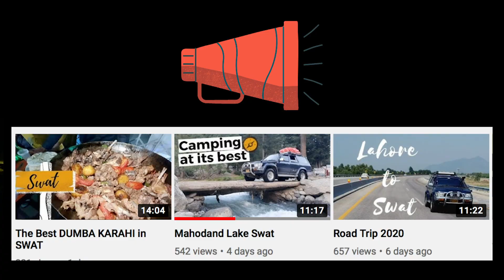My Last Day In SWAT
This is the forth episode of my road trip series across Pakistan. In this episode i am travelling from the town of bahrain in Swat valley to Islamabad. We ate traditional chapli kababs in town of Matta.